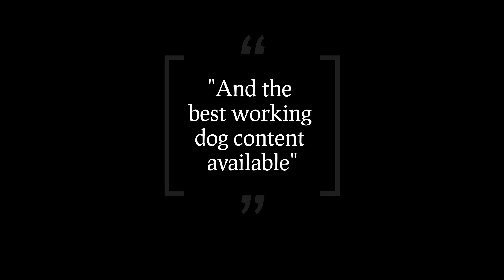CaneStream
Setting the bar for working dog sports!!